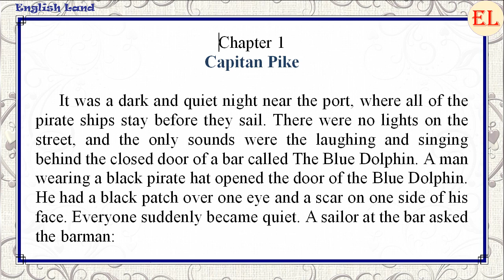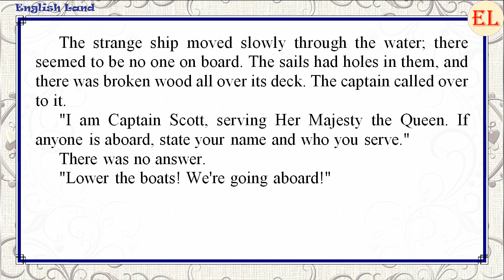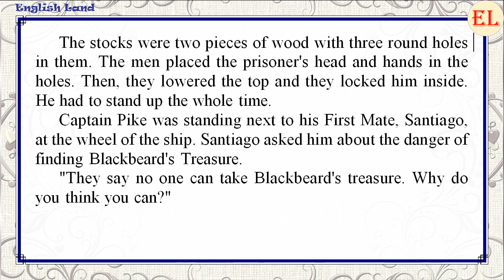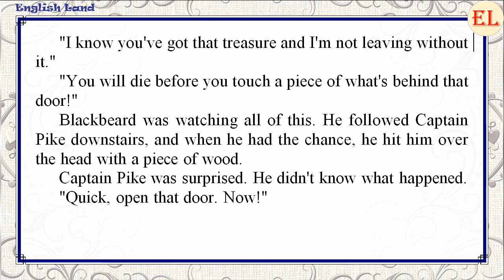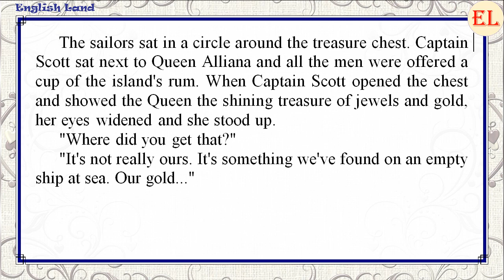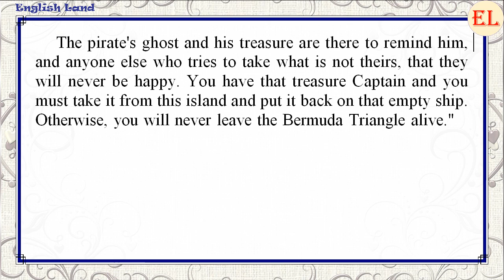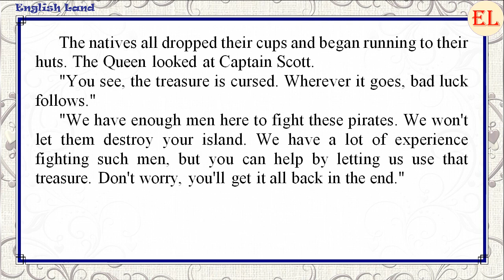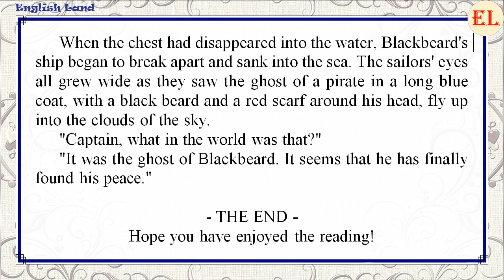Learn English Through Story:Blackbeard's Treasure by Jenny Dooley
Blackbeard's Treasure by Jenny Dooley
00:00:00  Chapter 1
00:04:29  Chapter 2
00:09:16  Chapter 3
00:12:12  Chapter 4
00:16:36  Chapter 5
00:21:33  Chapter 6
00:26:40  Chapter 7
00:32:48  Chapter 8
00:36:22  Chapter 9
00:40:37  Chapter 10
Level:  Elementary

What do you know about Bermuda Triangle? It’s a miracle place where a lot of people, ships and other things were lost. Have you ever heard about the Blackbeard’s treasure? It was lost in Bermuda Triangle and nobody ever could find it. Not many people want to have such risk for finding treasure. But there are no any barriers if you are a pirate, you are drunk and you hear the sound of coins. The greatest pirate in the whole world Captain Pike came into the bar of port where many sailors were resting. It was deep night and nobody expect for such celebrity. He proposed them adventure but even they didn’t hurry because nobody had never returned Bermuda. At last, Captain Pike managed to collect the team. But whether they can realize his plan?